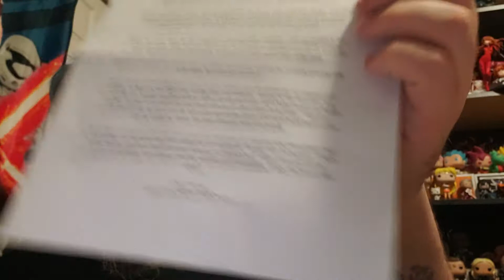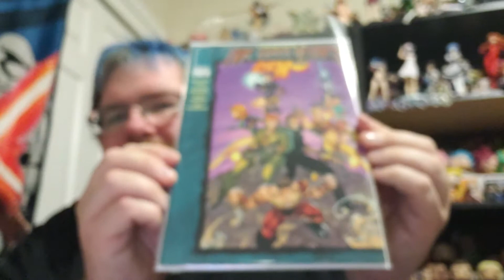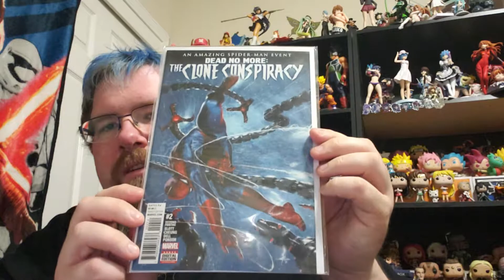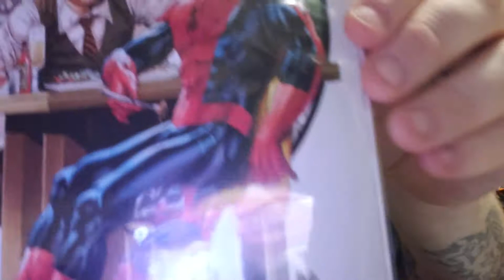Unboxing November's comic of the month